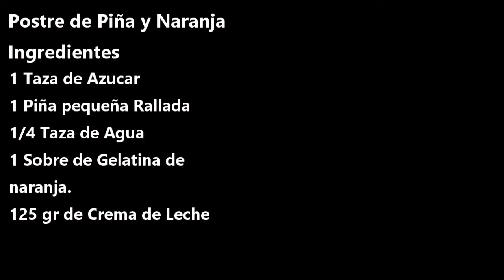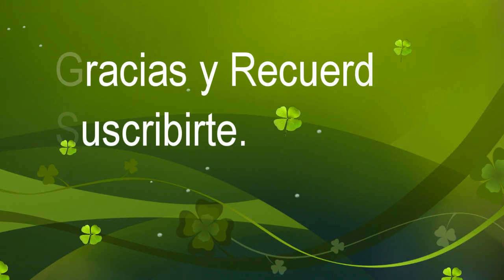Postre de Piña y Naranja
Delicioso Postre de Piña y Naranja, muy fácil de hacer y con ingredientes que siempre tenemos en casa.